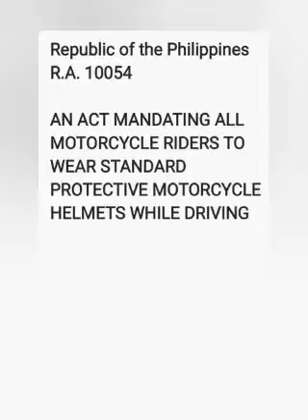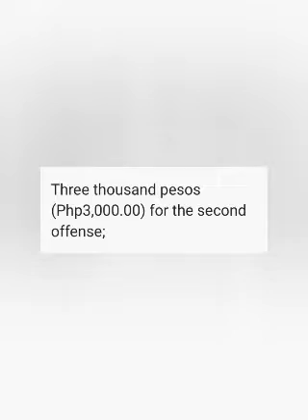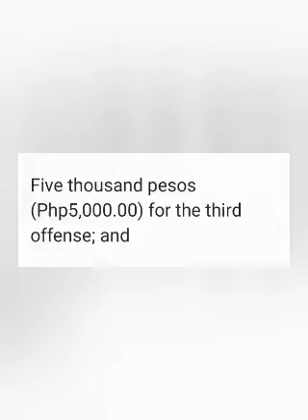LTO/HPG/PSTMO Challenge - No Helmet Edition v14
A 100 photos of motorcycle riders and/or back riders not wearing standard protective motorcycle helmets while driving or riding.
Photos are recent and not repeatedly posted.